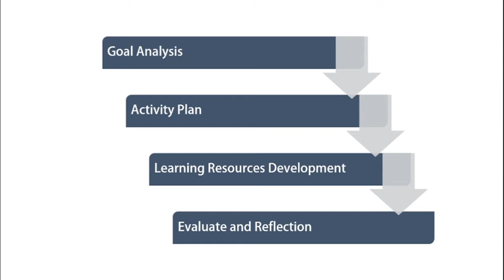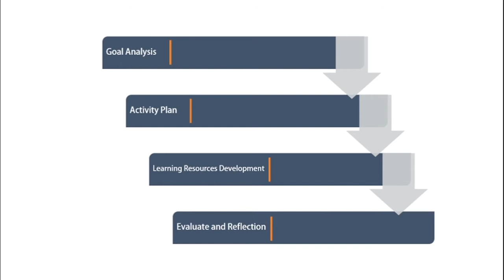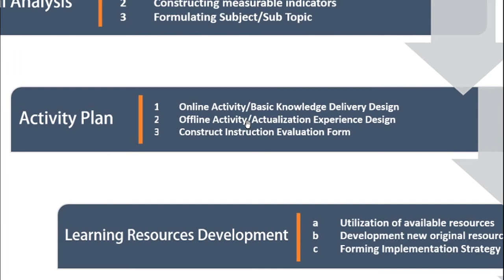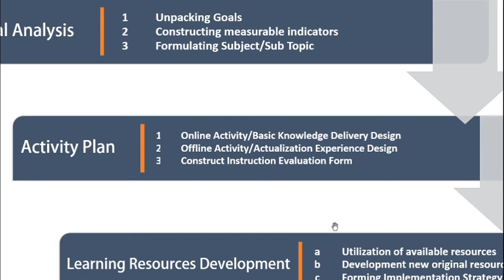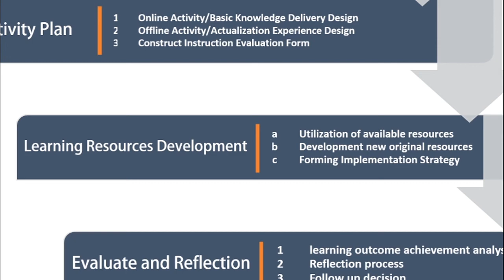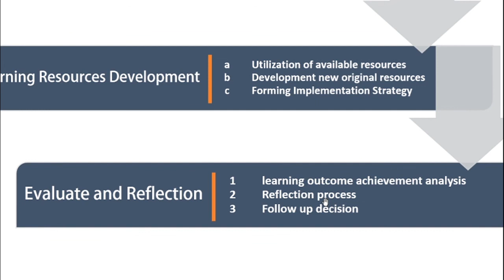Model Desain Pembelajaran Digital Part #2: Model GALE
salah satu Model Desain Pembeljaran yang dapat dijadikan rujukan dalam mengembangkan pembelajaran dengan moda Blended Learning.